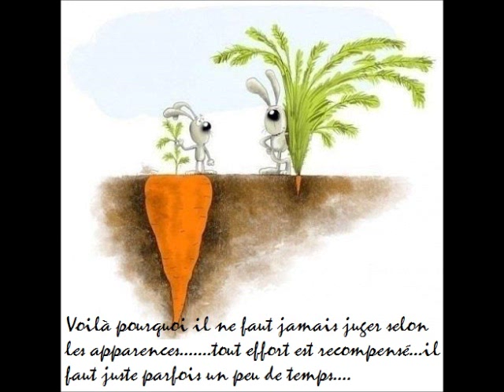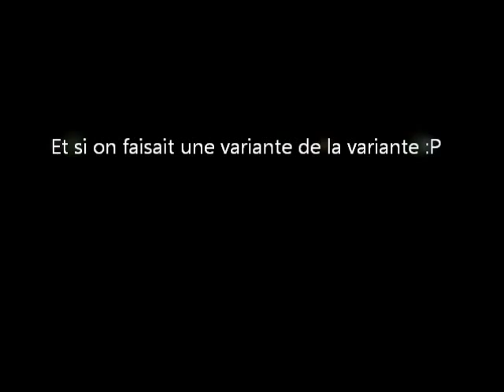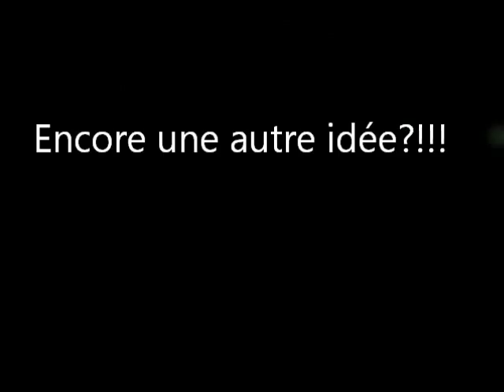❆ 100 jours avant noel ❆: [Wrapping gift] n°4: Les Furoshiki (intro et pliages simples)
Bonjour mes crea'addict
Alors on se retrouve en ce dimanche pour continer la série des emballages.
Aujourd'hui une technique un peu particulière : les furoshiki
Pour avoir un peu la définition et l'histoire c'est par là :
Vous n'avez pas de compte YT et vous voulez me laisser un com. pas de problème, passez par mon blog

musique libre de droit  Jamendo.com
The Dreamer de Son of Sin

(¯`•._.• ME CONTACTER  •._.•´¯)